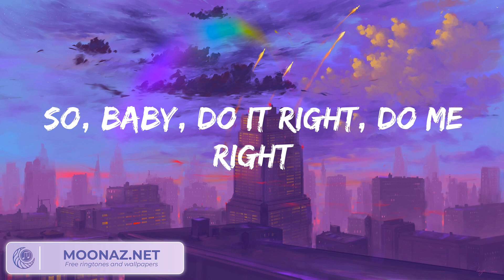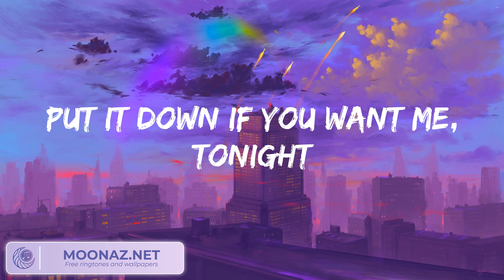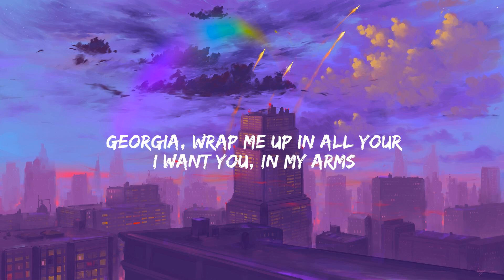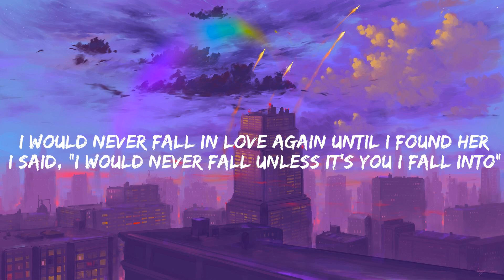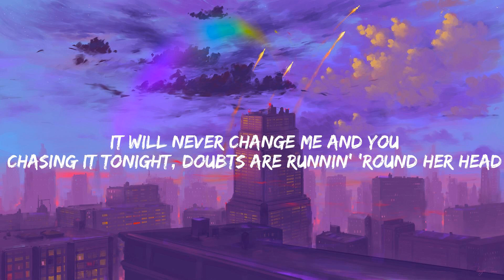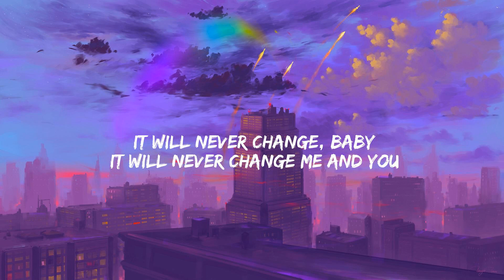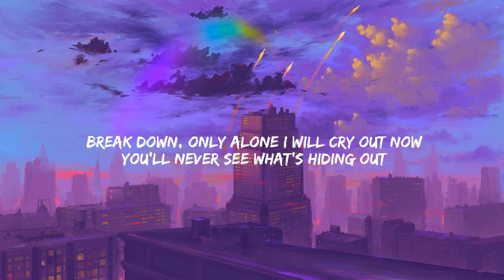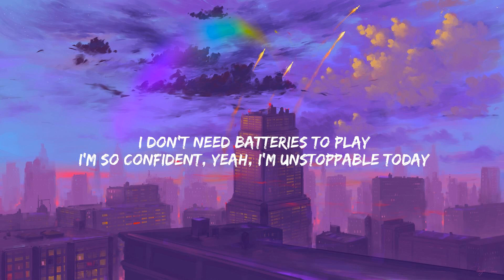Collide Justine Skye, Tyga (Lyrics) Stephen Sanchez Until I Found You, One Direction (Mix)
🎤 Lyrics: Justine Skye, Tyga - Collide